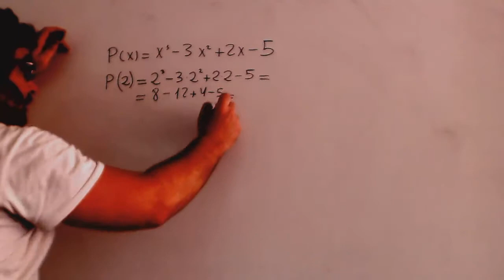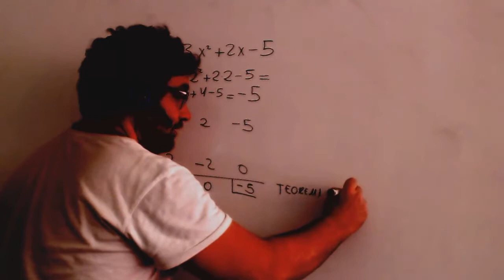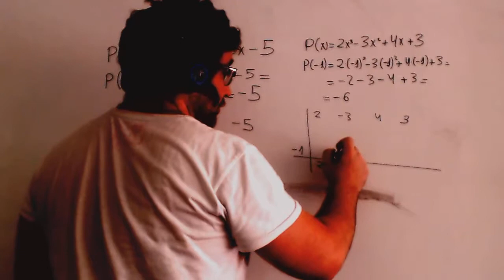Teorema del resto Academia Usero Estepona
Teorema del resto